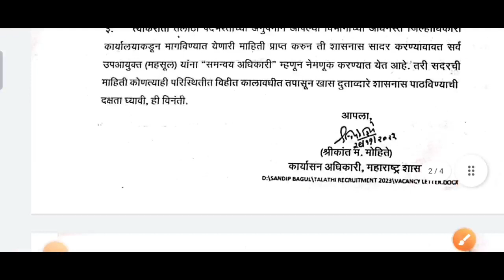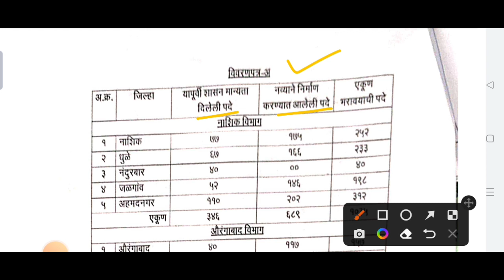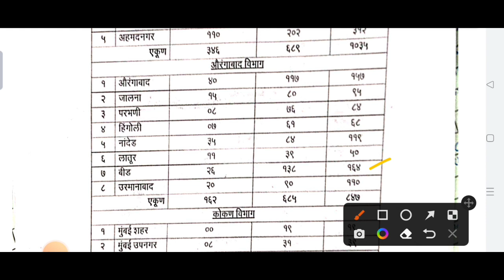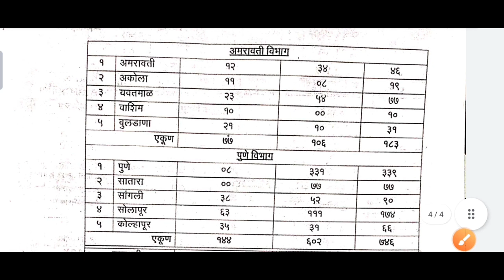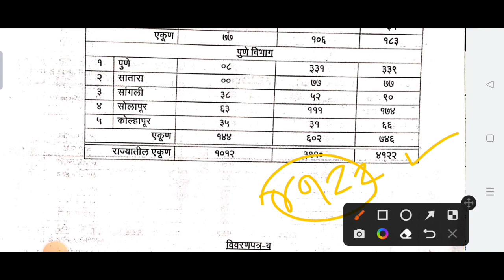तलाठी भरती 2022 | 5 डिसेंबर रोजी कार्यवाही | 4122 पदांची जाहिरात | Talathi Bharti 2022 Jahirat